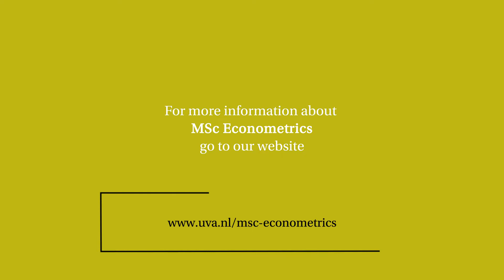Master's Econometrics | Student Review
Why study Econometrics at the UvA? Ramon will tell you all about it! for more info.

Ramon discusses his experiences concerning the study of Financial Econometrics at the University of Amsterdam. He argues that the professors of the Amsterdam School of Econometrics are approachable and have been helpful in his process. Watch the entire video for more information.